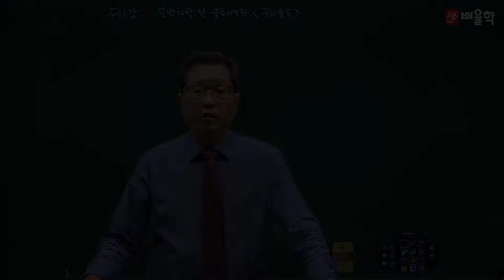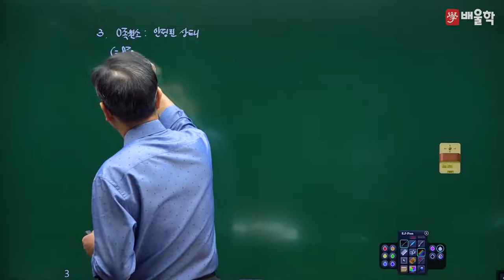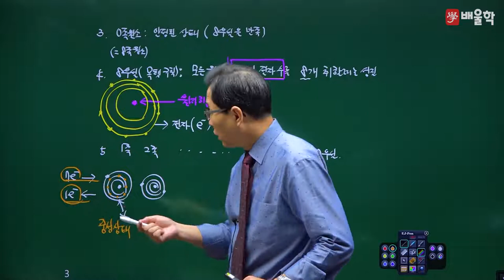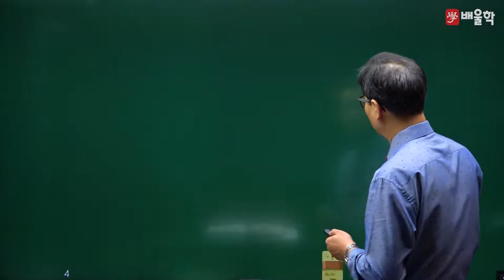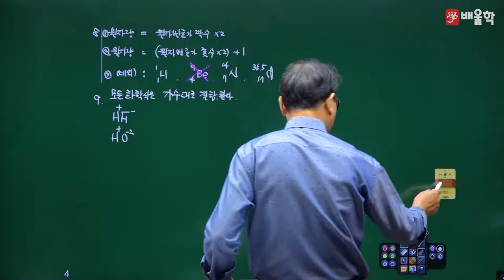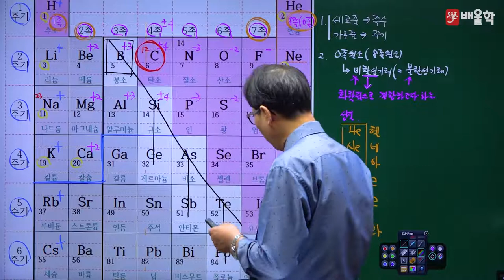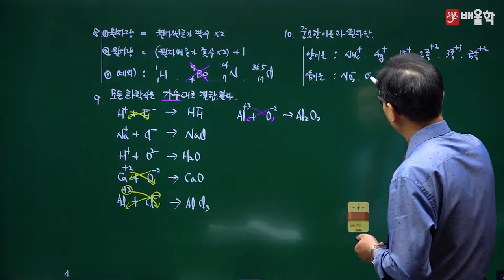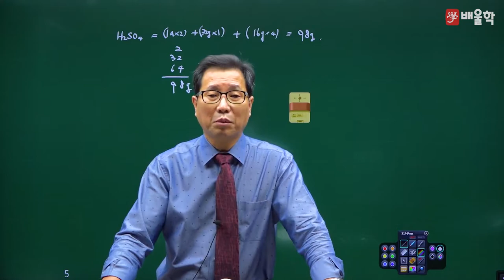[위험물기능사] 필기 기본이론 화재예방 및 소화방법 1강 - 허판효 교수님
위험물 분야 입문자격증 '위험물기능사' 단기합격을 위한
배울학 허판효 교수님의 위험물기능사 필기 핵심이론 강의!

강의경력 30년, 위험물 거장[巨匠]의 핵심만 콕콕 짚은 명품 강의를

위험물기능사, 위험물기능사실기, 위험물기능사필기, 위험물기능사시험일정, 위험물기능사합격률, 위험물관리기능사, 위험물취급기능사, 위험물기능사응시자격, 위험물기능사책, 위험물기능사난이도, 위험물기능사교재, 위험물기능사자격증, 위험물기능사학원, 위험물기능사실기기출문제, 위험물기능사인강, 위험물기능사기출문제, 위험물기능사기출, 위험물기능사강의, 위험물기능사독학, 위험물기능사필기책, 위험물기능사실기시험, 위험물기능사실기책추천, 위험물기능사교재추천, 위험물기능사실기동영상, 위험물기능사실기인강, 위험물기능사필기시험일정, 위험물기능사실기강의, 위험물기능사실기교재, 위험물기능사인강추천, 위험물기능사무료강의, 위험물기능사합격후기, 위험물기능사동영상, 위험물기능사공부방법, 위험물기능사필기교재, 위험물기능사취업, 위험물기능사자격, 위험물기능사산업기사